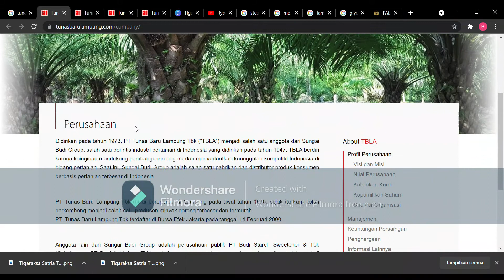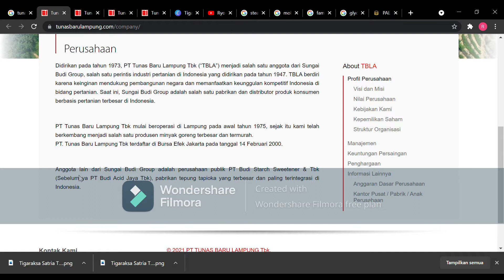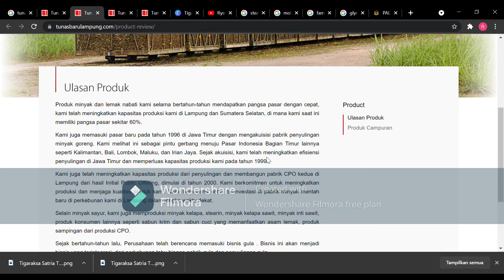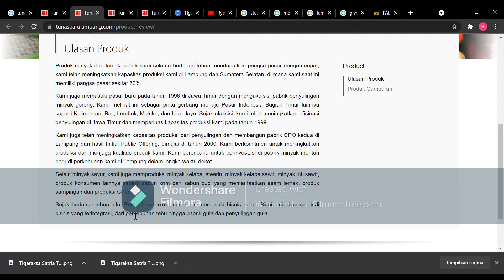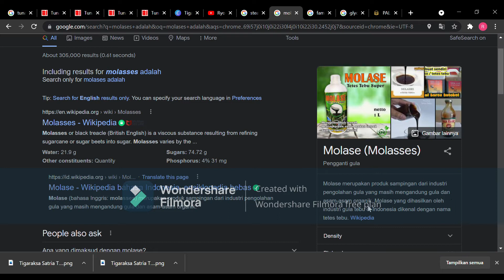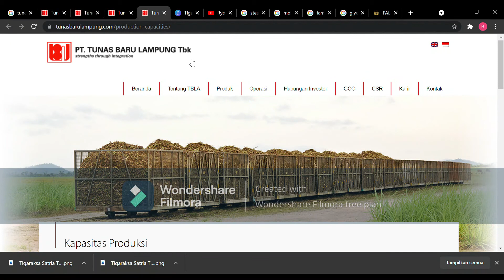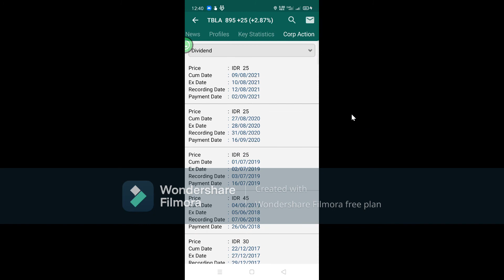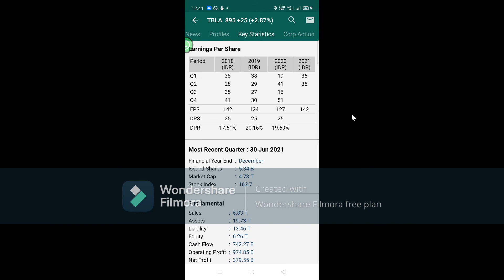Tunas Baru Lampung Tbk saham (TBLA) sultan perkebunan sawit...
saudara BUDI, tapi lebih suka sawit...